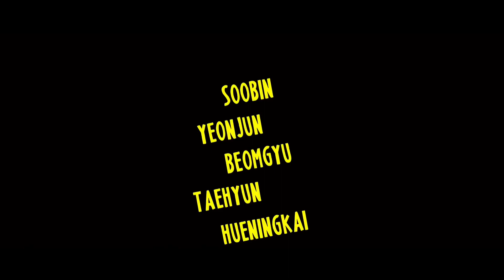TXT (투모로우바이투게더) - LOSER=LOVER [FMV] with OX1=LOVESONG (I Know I Love You) Official FMV by Xuan Hieu